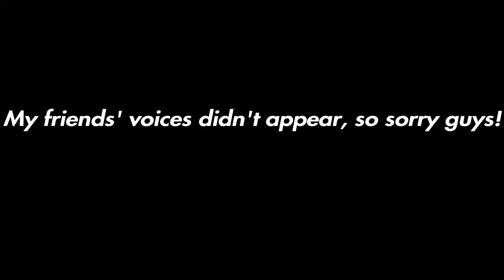Attempt at God of War: Resacked!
I played this game months ago and lost to Satan. Now, I try it again.